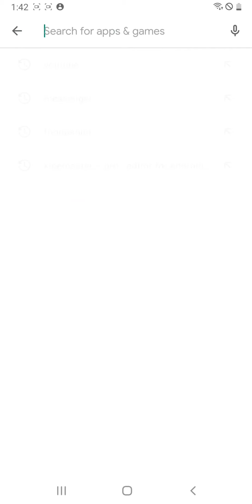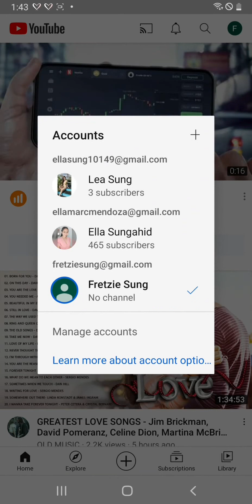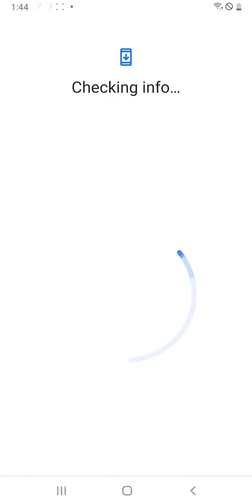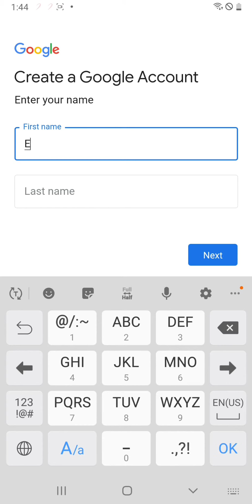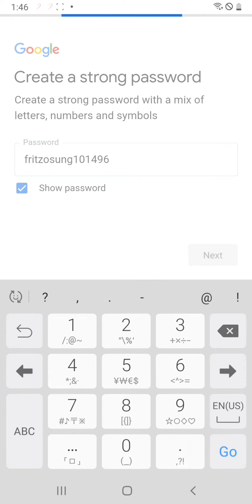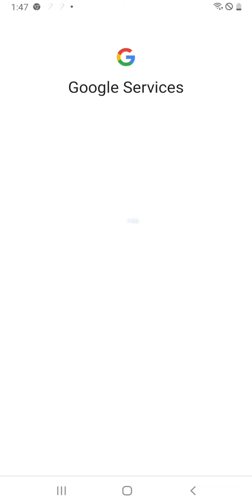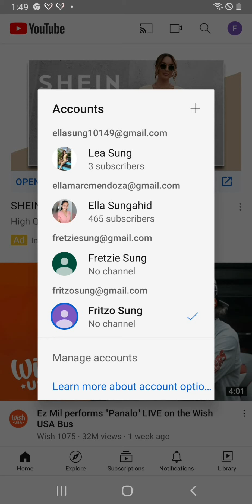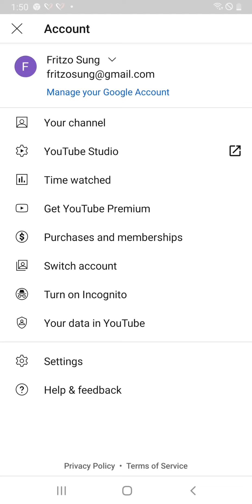HOW TO MAKE A YOUTUBE CHANNEL for begginers Tutorial + Ella Sungahid